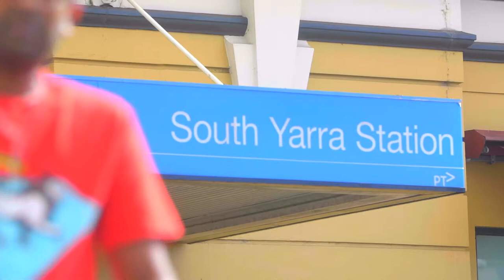Shinoki Japanese Restaurant / Melbourne South Yarra / Promotion film 2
Filming by TAKUYA IWAMOTO (AUSTREAM TV)
Director and Film Editing by TOSHI IJUIN (TOSHI GraphiX)

Shinoki Japanese Restaurant at South Yarra Melbourne.

Four Seasons, food ingredients from the freshes in the season.

name- best ingredients from all 4 seasons, freshest for customers

traditional Japanese ingredients, western, combination of Japanese and western styles.

146 Toorak Road, South Yarra VIC 3141